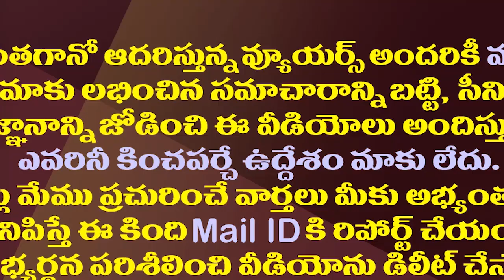ఈ టీడీపీ కీలక కాపు నేతలు వైసీపీలోకి జంప్..!| These TDP Key Leaders Are Preparing To Join YSRCP